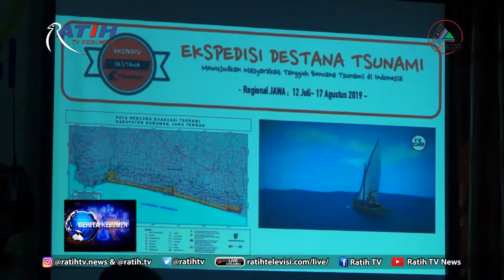BPBD Kebumen Gelar Rakor Ekspedisi Desa Tangguh Bencana Tsunami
Rapat Koordinasi (Rakor) digelar Badan Penanggulangan Bencana Daerah (BPBD) Kabupaten Kebumen sebagai persiapan agenda Ekspedisi Desa Tangguh Bencana Tsunami di Kabupaten Kebumen. Ekspedisi Desa Tangguh Bencana Tsunami merupakan kegiatan Badan Nasional Penanggulangan Bencana (BNPB) untuk meningkatkan ketangguhan serta kewaspadaan masyarakat terhadap bencana tsunami.